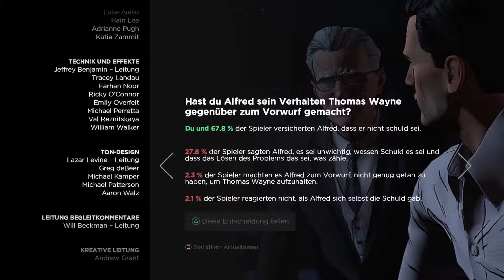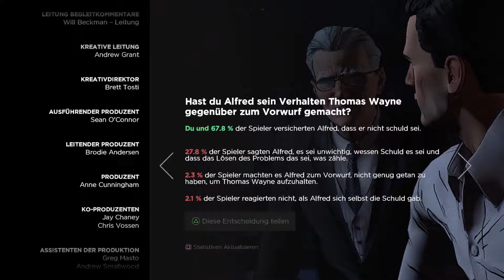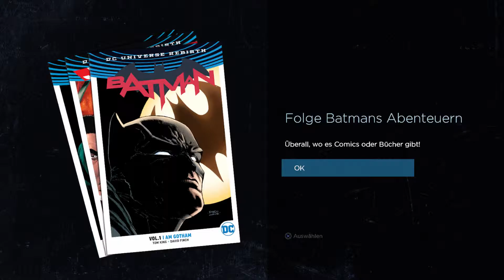Batman The Telltale Series Gameplay German #05 ♥ Ep.5 - City of Light - Let's Play Deutsch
Batman: The Telltale Series Gameplay German Part 1 ♥ Episode 5 - Stadt des Lichts - Let's Play Deutsch - Batman: The Telltale Series Gameplay German Part 1 ♥ Episode 5 - City of Light - Let's Play Deutsch sonicTV sonic TV

Batman: The Telltale Series ist ein in fünf Episoden aufgeteiltes Videospiel über die Comicfigur Bruce Wayne, der ebenfalls die Maske von Batman trägt. Dabei spielt der Spieler etwa über die Hälfte der Spieldauer die Figur Bruce Wayne und die andere Hälfte in dessen Alter Ego Batman, wobei der Spieler etwa nach der ersten halben Spielstunde selbst entscheiden kann, ob er als Batman oder als Bruce Wayne aktiv ist. Im Computerspiel, das eine nicht fotorealistische Adaption darstellt, soll der Spieler in der modern gestalteten Stadt Gotham selbst Entscheidungen treffen können, die den Verlauf der Handlung beeinflussen. Der Fokus ist auf die Dialoge und auf Quick-Time-Events gesetzt.

Im Rahmen der Game Awards im Dezember 2015 kündigte Telltale Games mit einem Video das Episodenspiel Batman: The Telltale Series an. Kevin Bruner, Geschäftsführer von Telltale Games gab dabei bekannt, dass der Spieler das Doppelleben des Milliardärs Bruce Wayne, der während der Nacht in einem Fledermauskostüm als Batman gegen Kriminelle kämpft, nachspielt. Während des South by Southwest Festivals im März 2016 verkündete Telltale, dass das Spiel eine Geschichte darstellt, die unabhängig von anderen Geschichten rund um die Figur Batman ist. Zudem wurde bestätigt, dass Telltale an einer deutlich überarbeiteten Engine arbeitet, die bis zum Release von Batman: The Telltale Series Verwendung finden soll.

Als Veröffentlichungstermin der ersten Episode gab Telltale August 2016 an. Im Juni 2016 gab Telltale an, dass die letzte Episode der ersten Staffel im Dezember 2016 erscheinen soll. Ebenfalls wurden im Juni 2016 die ersten Bilder zum Videospiel veröffentlicht. Dabei sind Batman, Catwoman und das Batmobil zu sehen. Zudem wurde bekannt gegeben, dass Troy Baker die Synchronisation von Batman alias Bruce Wayne übernimmt, während Enn Reitel seinen Butler Alfred Pennyworth synchronisiert. Am 19. Juli 2016 folgte, ausgenommen dem Ankündigungsvideo, der erste Trailer zum Spiel.

Mitte Juli 2016 wurde bekannt gegeben, dass die erste Episode zu Batman: The Telltale Series am 2. August 2016 als digitaler Download für Konsole, PC, Mac, iOS und Android erscheinen werde. Zudem ist am 13. September 2016 das Spiel in den Vereinigten Staaten für den Einzelhandel erschienen, wo das Spiel als Disc-Version verkauft wird, wobei lediglich die erste Folge darauf enthalten ist und die restlichen vier Episoden mittels eines Season-Passes heruntergeladen werden müssen. In Europa erschien diese Version drei Tage nach dem US-Release.